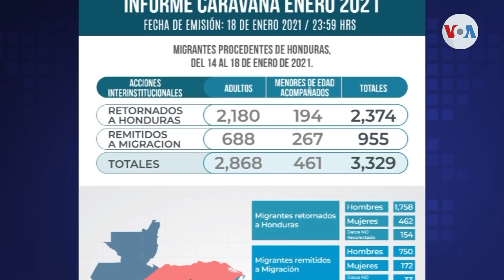Se disipa la caravana de migrantes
El cansancio, la falta de alimentos y servicios básicos ha obligado, a los hondureños que participaban en una caravana hacia el norte, a regresar a su país. Guatemala les impidió el paso por no cumplir con los requisitos migratorios y sanitarios. Informa Eugenia Sagastume de la Voz de América en Guatemala.